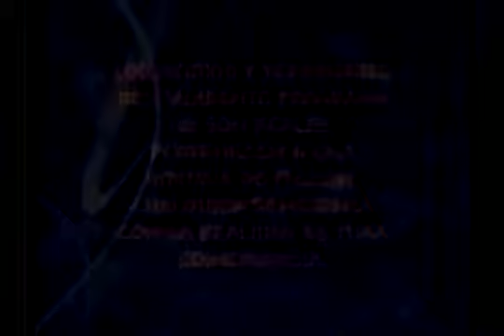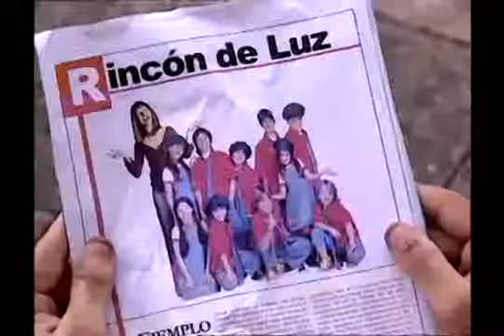Capitulo 97 Rincón de Luz